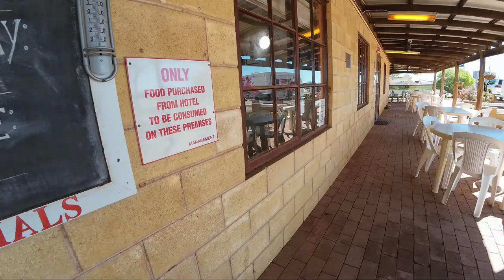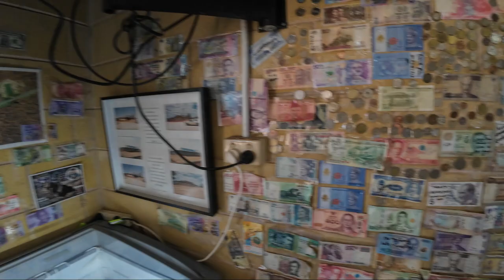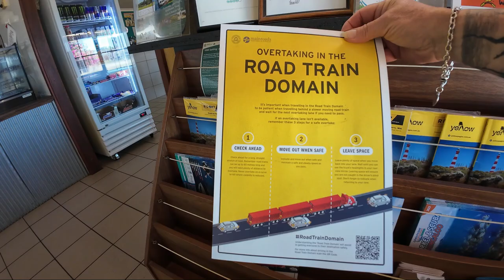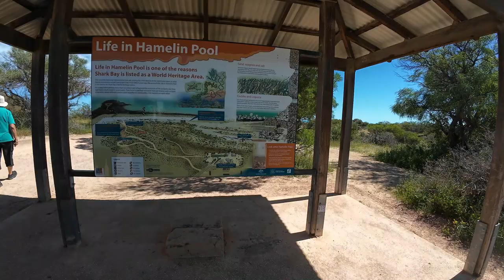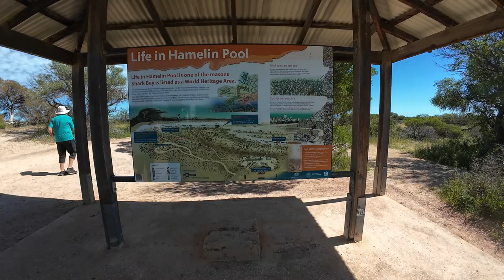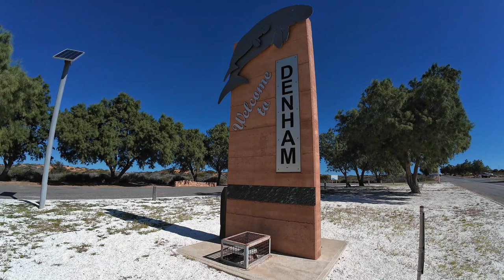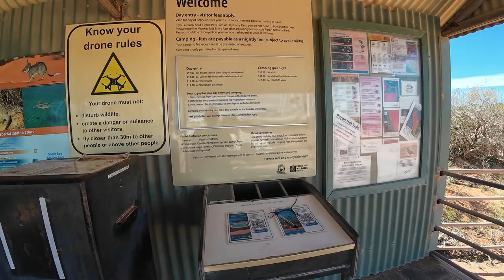Hamelin Pool, Denham and Francois Peron National Park, Western Australia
Today is day 5 of our road trip around Australia and we left Kalbarri national park to make our way to Francois Peron stopping at Hamelin Pool and Denham on the Shark Bay coast on the way.

Heading further north of Perth in Weatern Australia we make a stop at Billabong Roadhouse. Such a quirky place and this roadhouse has the walls covered in foreign currencies left by guests.

At Hamelin Pool you can see the ancient stromatolites. You used to be able to walk along a boardwalk overlooking them but that is now closed off and you can see them from the beach. Hamelin Pool also has an old telegraph station which is worth a stop. The shop at the telegraph station is full of trinkets as well as useful items and also has a tea shop with home made cakes.

As you enter the Shark Bay Area of Western Australia there are lookout points which offer amazing views. We saw a family of Emus here walking along the rocks.

Denham is a beautiful costal town of Weatern Australia with stunning blue seas. A variety of shops, hotels and restaurants. Blue loved Denham!

Arriving in Francois Peron National Park you will need a 4x4 to explore the whole region. The sands are soft and the roads change between soft sand and clay. In arrival you can pay for camping at the kiosk and put your money in an envelope. It asks you to state which campground you will be staying at but we could not get a space at Gregories that we specified so we parked at the next site. Not sure how you are supposed to know which have spaces when they are over an hours drive away!

Francois Peron in Weatern Australia is known for where the red sand meets the white sand and the blue sea offering stark contrasts and a photographers dream. There are lots of points of interest to explore at Francois Peron National Park and the scenery is spectacular.

Chapters
00:00 Introduction
00:30 Billabong Roadhouse
04:58 Hamelin Pool Stromatolites
06:05 Hamelin Pool Telegraph Station
07:51 Shark Bay Lookout
09:43 Denham
14:07 Francois Peron
23:08 Bottlebay Campsite and Beach

I use this to transfer large amounts of files from my SD cards to my laptop. Note for my action cameras I always try and use the connection cables and avoid removing micro SDs. I do find this useful for my main camera cards or if the cables are not working.
SD Card Reader Micro SD Card Viewer